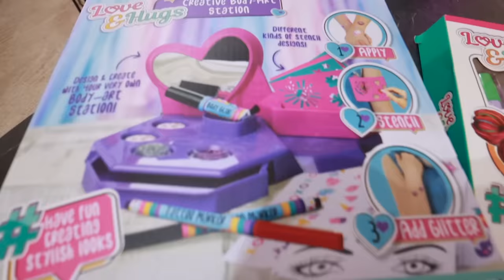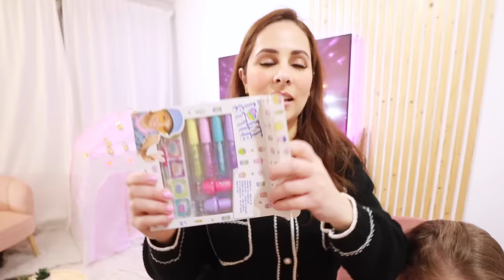حولنا ميلا وبيرلا ل باربي 👯‍♀️ حققنا حلمهم😍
فيديو اليوم حولنا ميلا وبيرلا ل باربي 😍
المشتريات المعروضة بالفيديو من شي ان SHEIN
كود الخصم الخاص بعيلتنا من شي ان : RMDrula 15%

روابط قطع الملابس المعروضة ضمن الفيديو :
ملابس رولا